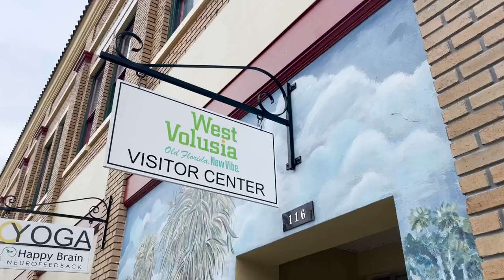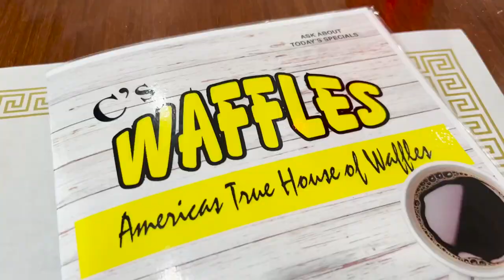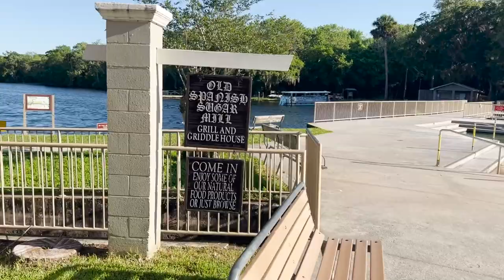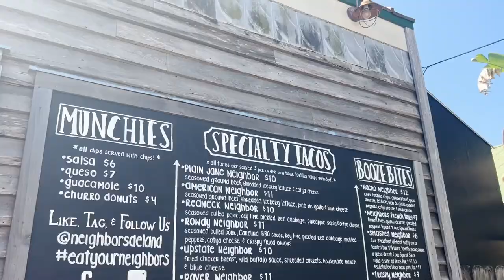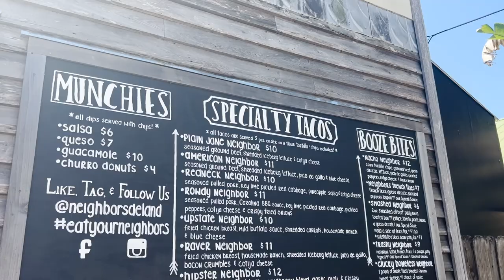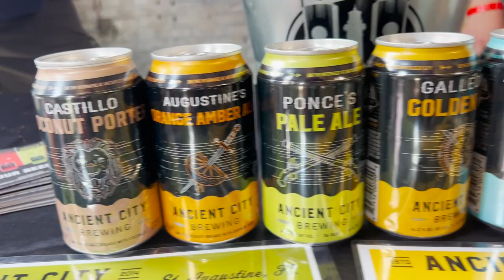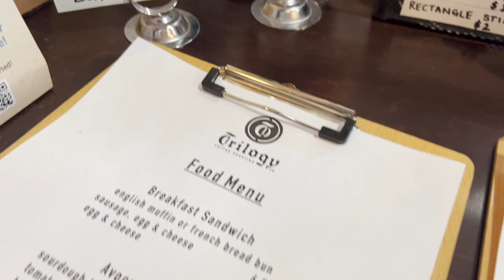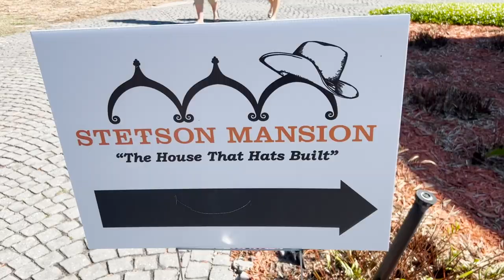LGBTQ Travel Guide to DeLand, Florida | Visit West Volusia County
West Volusia County is sandwiched between Orlando and Daytona off of I-4.

DeLand is the perfect place to explore if you are an LGBTQ community member seeking a more suburban or nature-filled experience. Although the city isn't globally known as a gay hot spot, there are several LGBTQ-inclusive businesses and establishments to visit in the downtown area. They even have a DeLand Pride organization with drag shows and fundraisers!

We also explored a couple of towns outside of DeLand, including DeBary for an Eco Tour. What a treat!!

If you're looking for amazing food, a laid back vibe, and some of the best pancakes you'll ever taste, then book a room at the Courtyard by Marriott in DeLand and explore West Volusia County.

Also see our complete DeLand Travel Guide for more info on what to do while visiting the area.

And a HUGE shout out to Visit West Volusia for hosting us during our stay.